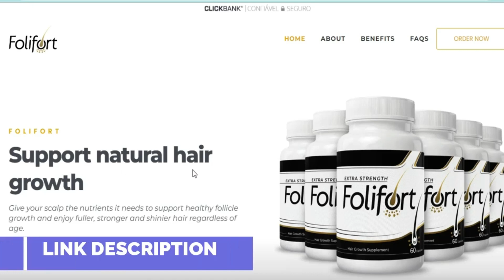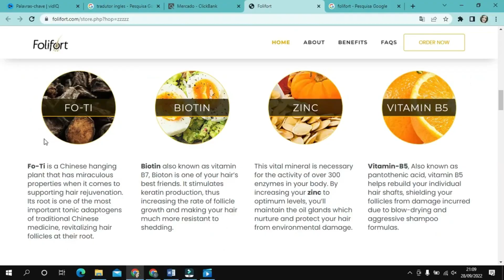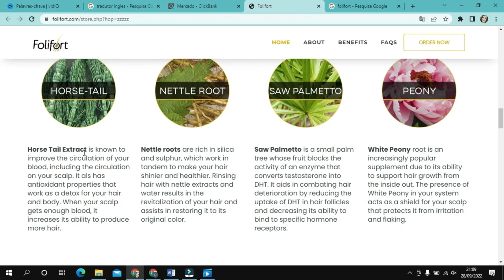Folifort Buyer Guide: A Must-Read Guide Before You Buy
✅What is Folifort :
It is an entirely natural supplement that aims to rejuvenate the hair follicles to treat hair loss and promote hair growth. The supplement has been scientifically tested and proven to be effective.
The Folifort formula is available in capsule form, with one bottle containing 60 capsules. It promotes hair regeneration, which helps to prevent hair thinning. As a result, the supplement supports natural hair growth.

✅Benefits  :
Hair Growth is Faster and Thicker
Stop Balding and Hair Loss
Improved Scalp Health

✅The disadvantage :
Not only is it an effective supplement, but it is also overwhelmingly safe. In fact, out of the tens of thousands of users that use Folifort each day, there haven’t been any significant adverse effects from taking Folifort.
In addition, minor side effects like nausea, stomach pain, or headache – all side effects typically associated with supplements have been rare. Folifort has been tolerated exceptionally well by most users, and you can feel very safe while taking this product.